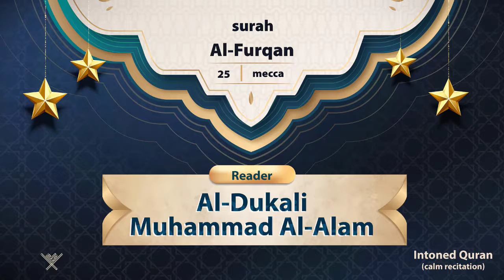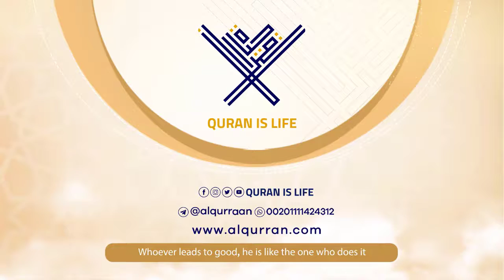surah Al-Furqan {{25}} Reader Al-Dukali Muhammad Al-Alam